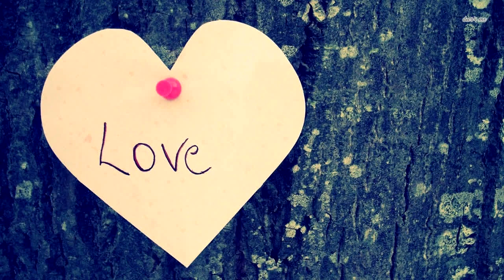Хозяева стали замечать как кот приходит мокрый в сухую погоду, и решили за ним проследить!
Все началось с того, что Евгений выложил в Интернет ролик о том, как его домашний кот переплывает реку, причем в половодье, бесстрашно преодолевая бурные водные потоки. И все это ради кошки, обитающей на противоположном берегу.